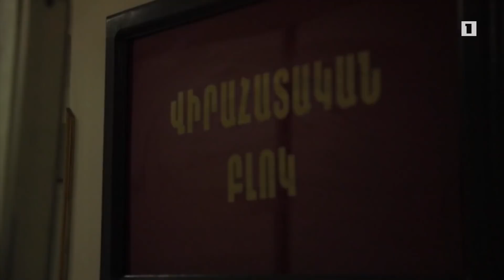Հայ զինծառայողների սխրանքներն անսպառ են